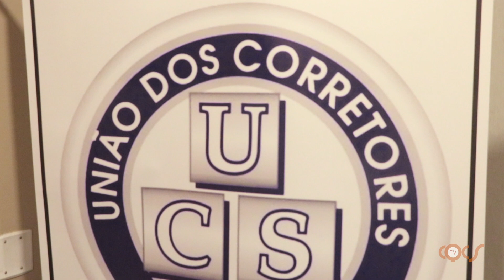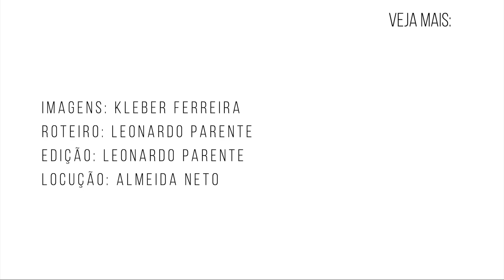PORTO DESTACA AÇÕES DE ASSISTÊNCIA E SINISTROS NA TRAGÉDIA DO LITORAL PAULISTA PARA UCS